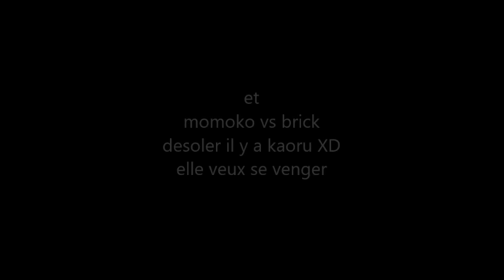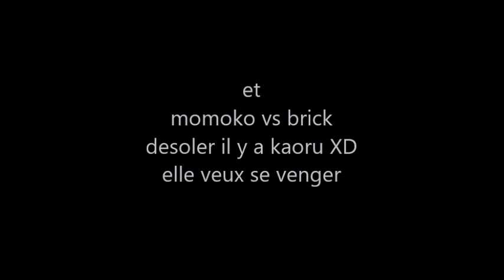mmd ppgz vs rrbz battle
motion
(METTRE: TELECHARGER AVEC VOTRE NAVIGATEUR)